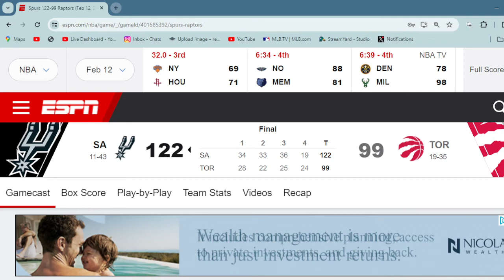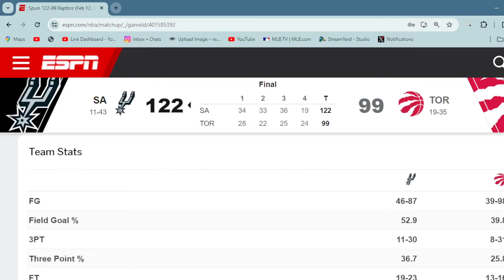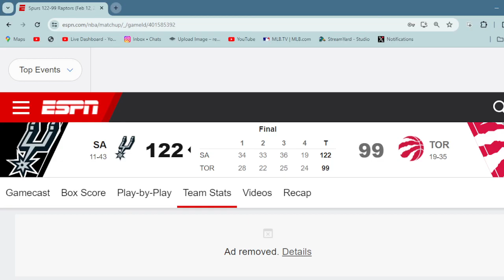TORONTO RAPTORS VS SAN ANTONIO SPURS POST-GAME RECAP (WE SUCK YALL)